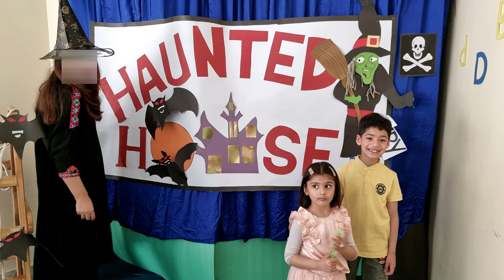Funfair in my daughter's school | Haunted House | Nail Art Booth | Face Painting & a lot more!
My daughter's school had this spring festival/funfair in March which I visited and posted on my instagram stories. Many of my followers wanted a complete vlog on the experience so I compiled the complete visit and came up with this vlog. You can see the interesting activities like jumping castle, horse riding, trampoline, face painting, haunted house, nail art booth, hairstyling station, arts & crafts stall, cupcake decoration and painting booth etc. There were many funfilled activities including food & entertainment. Overall we had a lot of fun. Hope you enjoy watching this vlog.
Hello everyone, this is Maria. I love blogging about anything & everything - Working as a Head of PMO in a corporate giant, a makeup enthusiast, a homemaker & most importantly a mother. A very ordinary woman with a daily routine life just like yours. An A+ securing geek according to some people :) Professionally certified from Microsoft, Google, ITIL, PMI, LUMS & NUST-PDC.  My makeup certifications include Advanced Makeup Course from LONDON COLLEGE OF MAKEUP DUBAI, International Makeup Association, Makeup master classes by Eiman's Makeup Lounge, Porcelain Salon, Cyma's Beauty Lounge, Online makeup classes from Aniqa Face Artist, MadeupShaheer, Color Theory class from Fatima Bukhari; Makeup Photography class from MadeupShaheer, Makeup Editing class from MakeupByAlees

This channel is my escape from the reality where i blog about my travel experiences, my shopping hauls, my product reviews and just my views about social concerns. Being in the field of project management, i have a strong inclination towards everything that improves productivity and the quality of life. You will see many videos on my channel that will help you improve your time management, stress management & productivity. Self care & self improvement are very important part of my own life and I believe we are all improving ourselves with every passing day. I will share tips and tricks to not only improve your health, your lifestyle, but also your mental health and well being. Being a mother, I will share parenting hacks and techniques which helped me being a better parent and practices to teach kids without pressurizing or suppressing them. I will be sharing fun activities with kids which will keep them busy and make them learn new stuff at the same time.